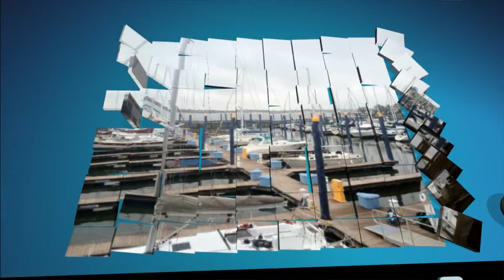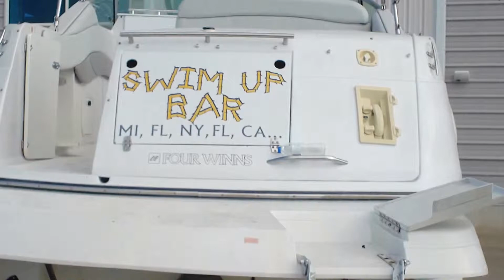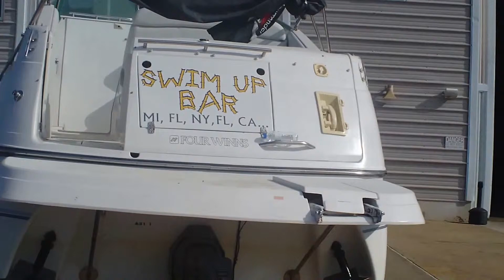2000 Four Winns 268 Vista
New engine and new upholstery.